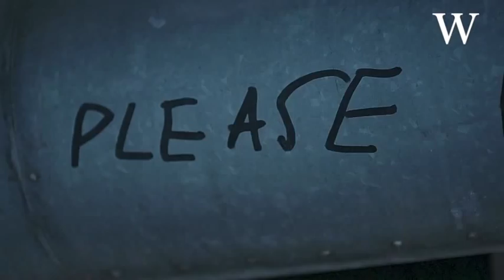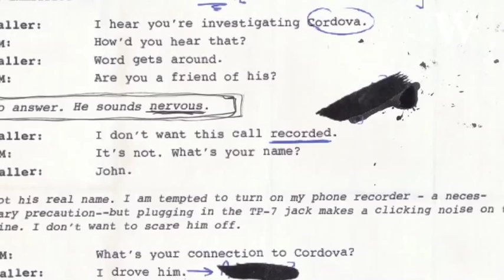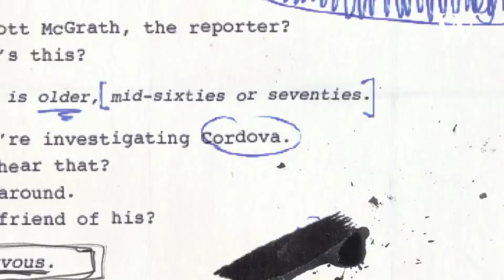Marisha Pessl on Night Film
Marisha Pessl's second novel Night Film has been a long time coming, but in its detailed creation of a mythical horror film director, his underground cult of fans, and the disappearance of his daughter she has written a book genuinely unlike any other you have read.

Interspersed with clips from Night Film's cinematic launch trailer, our interview with Marisha Pessl sees her discussing bringing Stanislas Cordova to life not only on the page but off and in between them - creating a history for him and his followers beyond the realms of her novel. She also touches on issues around censorship, and how the book was initially born out of research into the life of Stanley Kubrick.

Thanks to Hutchinson for use of the trailer video extracts